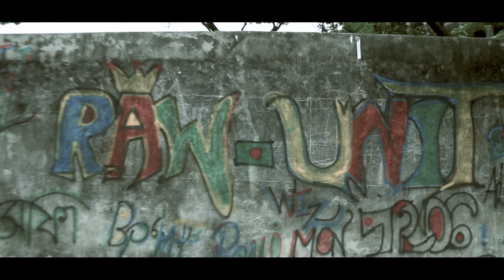ARAI PECH ‌‌__JX BuLLeT__ InHaLeR__ SHoTeR 47__BangLa RaP Song 2022 [[ official Music video ]]_2